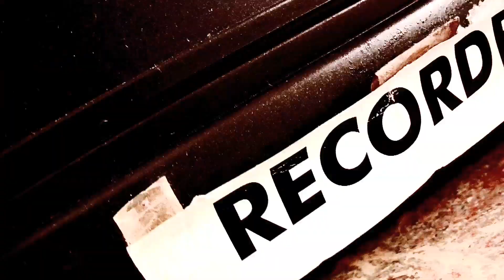Pfemme records - Ingen är bara här för att dansa